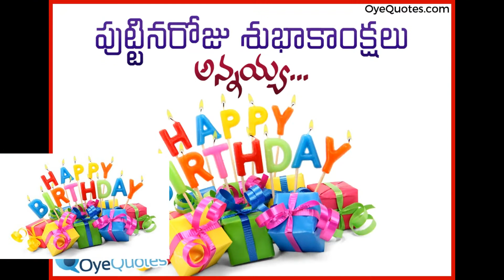BIRTHDAY CELEBRATION"S OF PAVAN